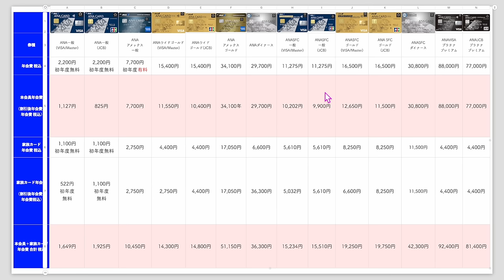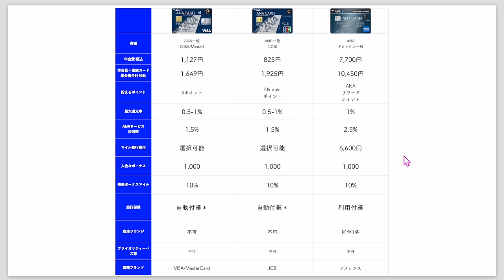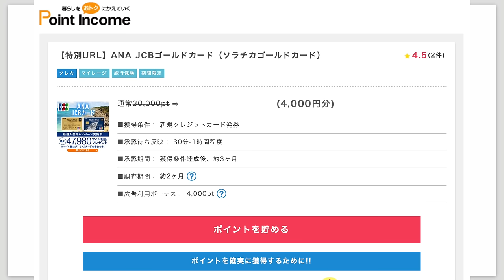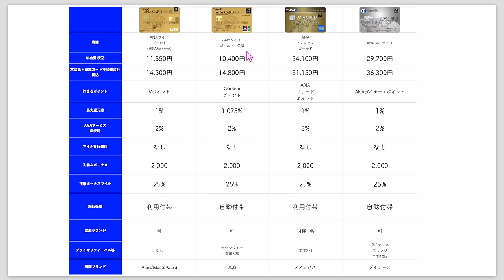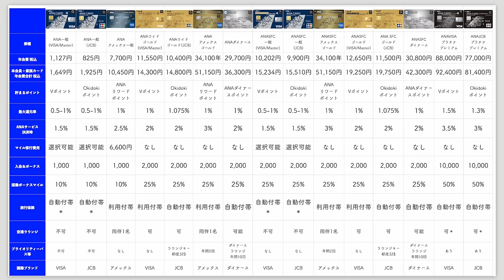【2024年版】ANAクレジットカード徹底解説まとめ!!たくさんあるANAカードでどれがオススメ!?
上記はコピーしてSafariなどにペーストしてご利用ください❗️

☑️ANAアメックスゴールドキャンペーン解説

☑️Tカードプライムカード案件　8,000円もらえます🎵

番号　00098010